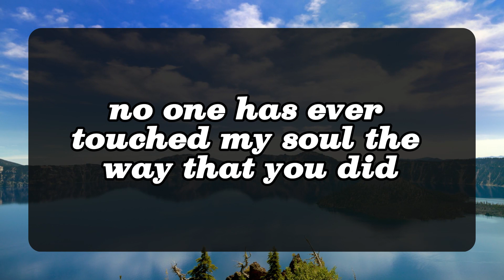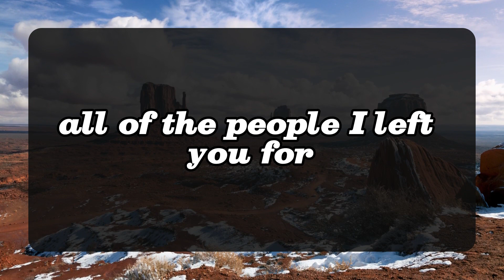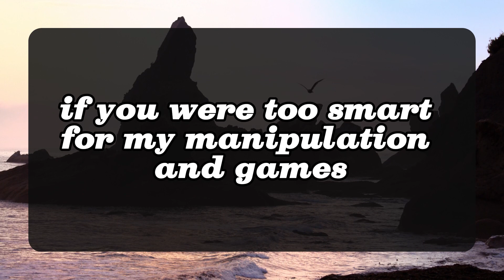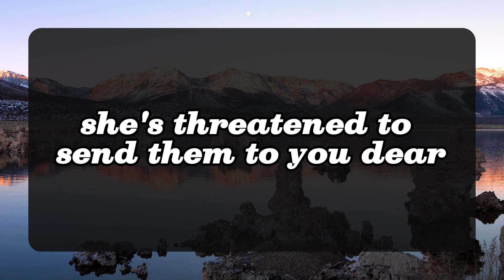💌TWIN FLAME TODAY: YOUR PARTNER SPECIAL MESSAGE!!!!! 💌 DM DF | Divine Masculine message